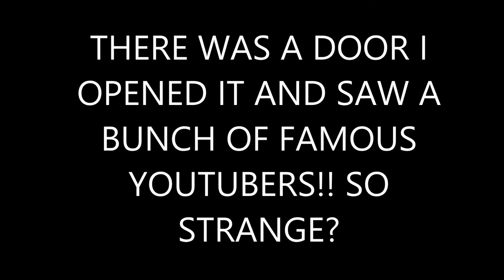THE STRANGEST THING I'VE EVER SEEN IN MINECRAFT!!!!